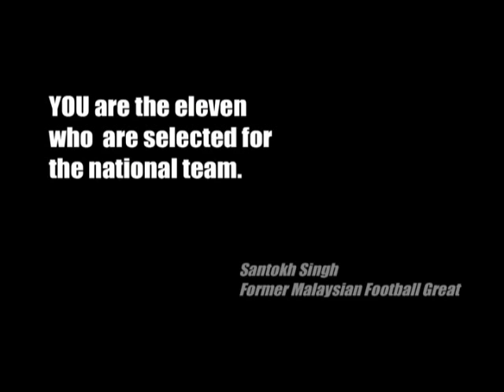jangan togel - episode_1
tengok dulu...pastu bagi komen